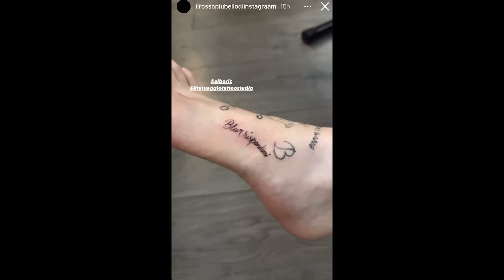Il Rosso SI TATUA BLUR Sul Piede!